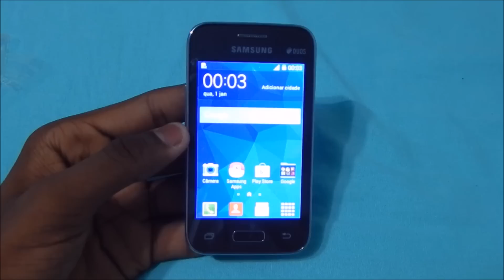Galaxy Young 2 / Primeiras Impressões | SM-G130M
Impressões Inciais do Galaxy Young 2